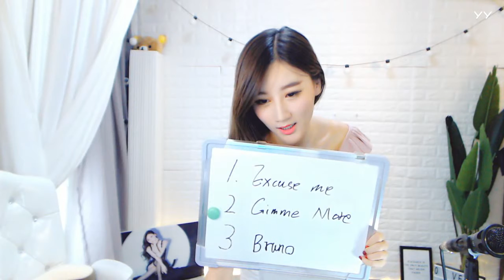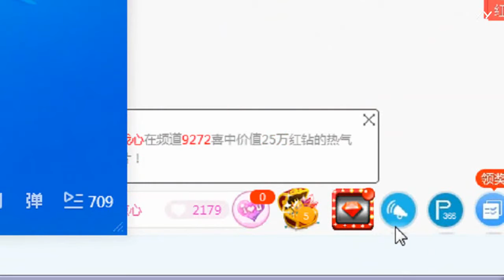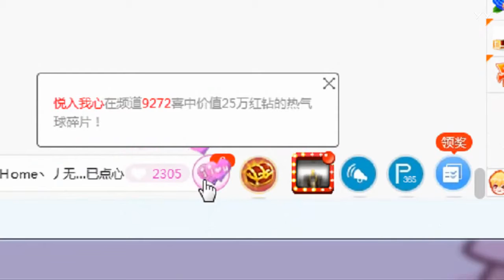YY LIVE 燃舞蹈 小猫咪 -《燃舞蹈》（Artists Singing・Dancing・Instrument Playing・Talent Shows).mp4